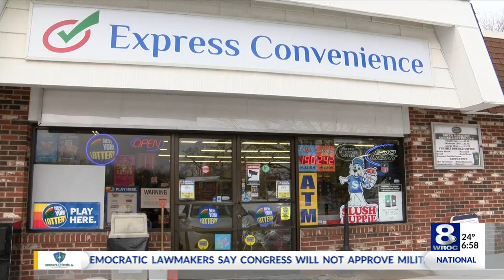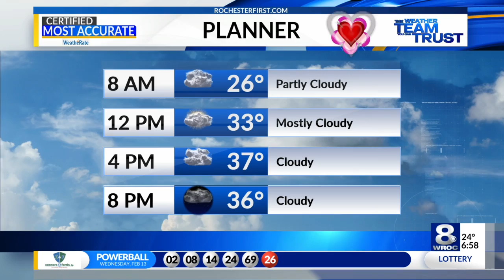Sunrise Smart Start: February 14, 2019